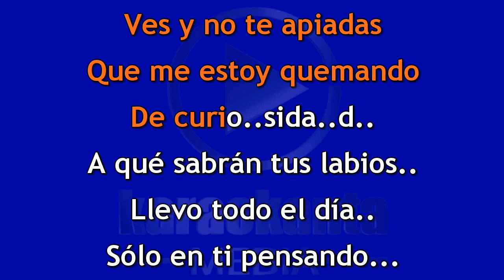Karaokanta - José Manuel - Regálame una noche - ( Demo )